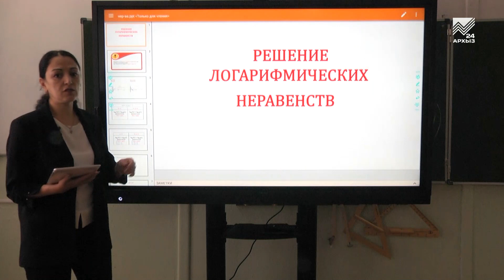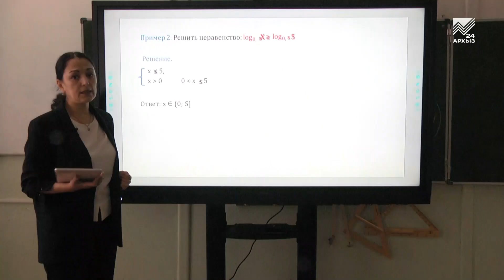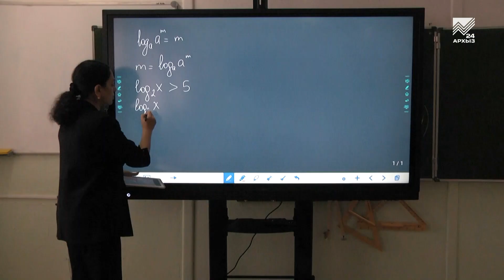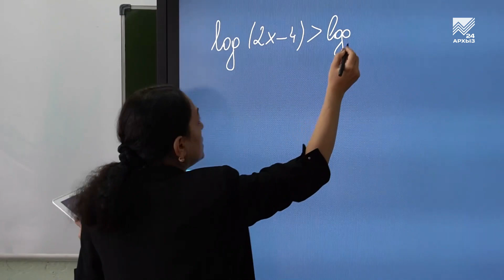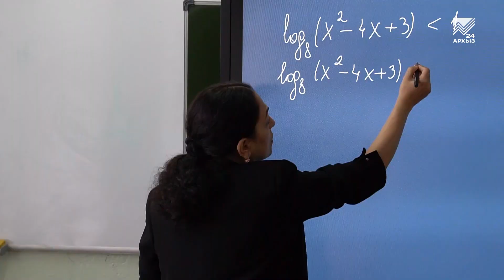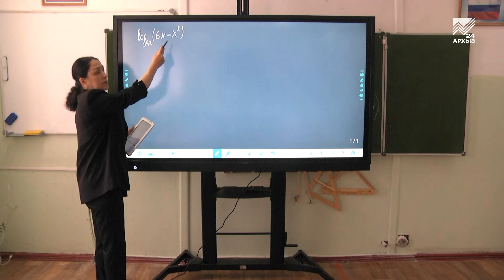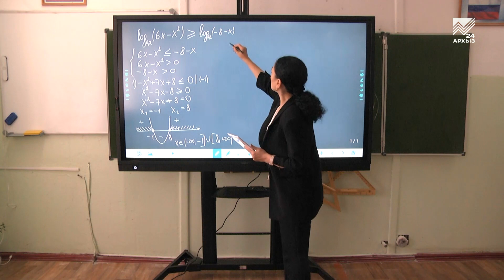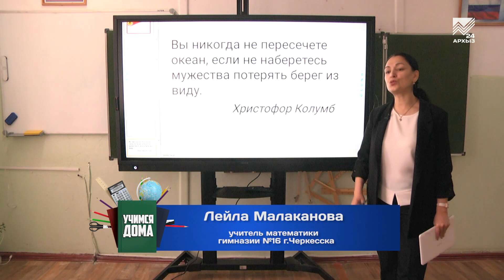Учимся дома. 10 класс. Алгебра: Решение логарифмических неравенств